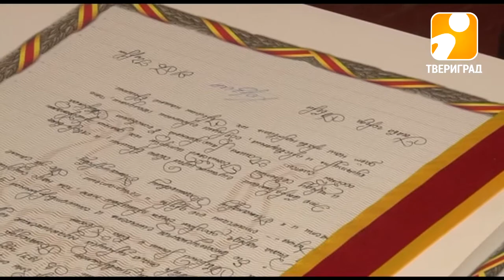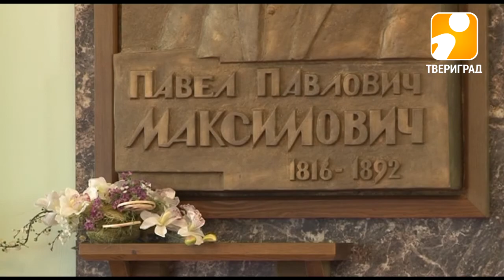ЗОЛОТАЯ КНИГА ТВЕРИ С НОВЫМИ ИМЕНАМИ. 2017-09-08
Золотая книга Твери пополнилась именами выдающихся личностей. В этом году было решено удостоить внимания двух просветителей Верхневолжья – основателя народного образования Павла Максимовича и основателя музыкальной школы Александра Александрова. Эти люди внесли особый вклад в развитие нашего города и заслужили особое уважение.